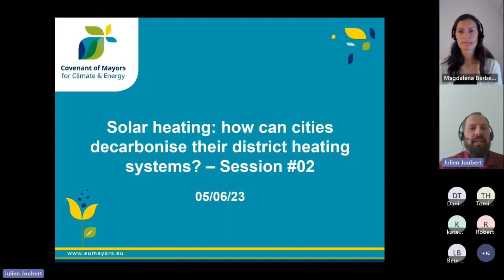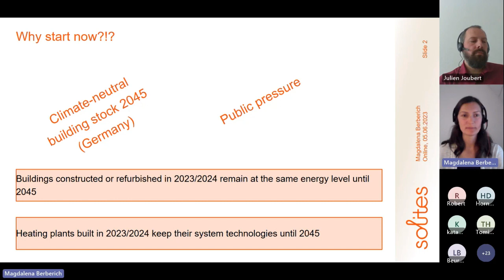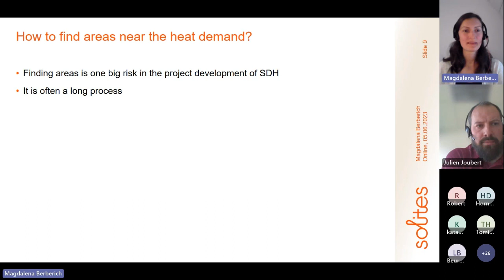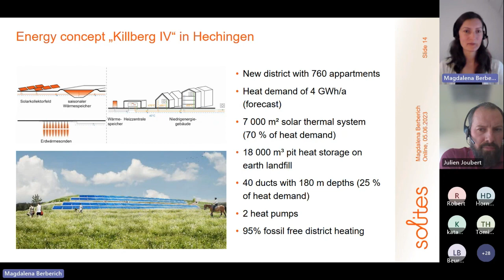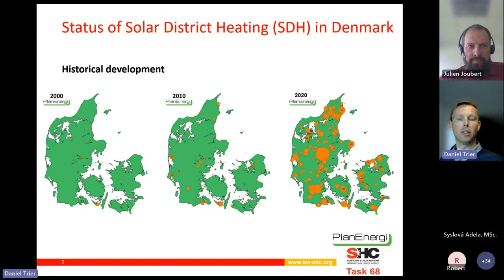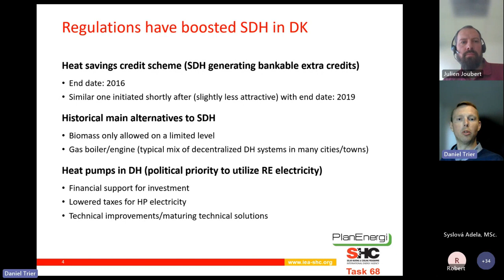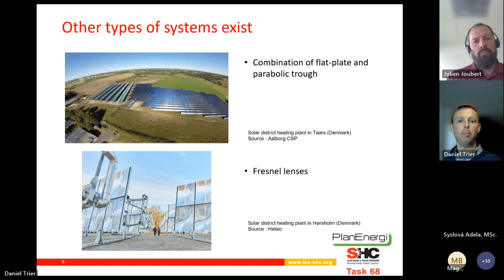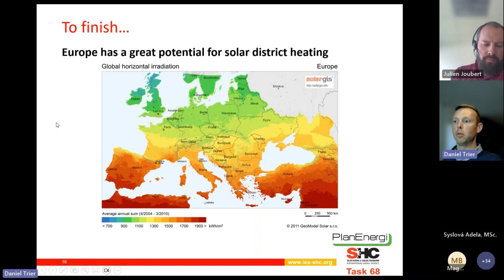Solar heating: how cities can decarbonise their district heating systems? – Session #02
Second webinar of our 2-part series on solar district heating to learn more about how it works, the advantages, the challenges, and how to plan and develop such projects as a municipality.
This webinar series is intended for city officers in charge of renewable energy development, energy planning and energy infrastructures, as well as municipal utilities and local energy communities.